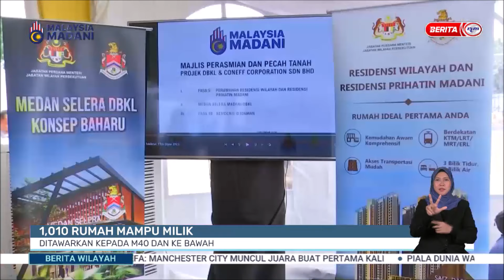17 OGOS 2023 - BERITA WILAYAH - 1,010 RUMAH MAMPU MILIK: DITAWARKAN KEPADA M40 DAN KE BAWAH